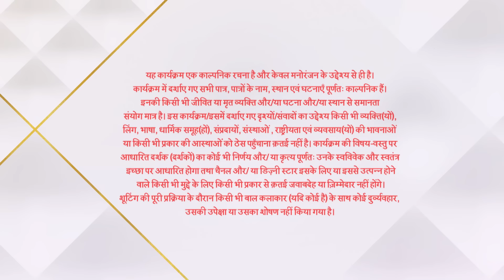Ghum Hai Kisikey Pyaar Meiin | S1 | Ep.637 | Virat ki Party mein aayi Sai!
Show Name : Ghum Hai Kisikey Pyaar Meiin | S1 | Ep.637 | Virat ki Party mein aayi Sai!